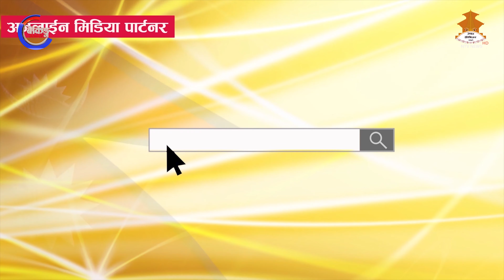गत ५ बर्षमा १३०० सय अर्बबाट ३२०० सय अर्ब ऋण लगानी पुग्यो || Dr. Chiranjibi Nepal, Ex Gorvenor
BANKING SEROPHERO ( नेपालको एकमात्र बिशुद्द बैंकिंङ्ग टेलिभिजन कार्यक्रम  )
PRESENTER :
Manoj Paudyal

GUEST :
Dr. Chiranjibi Nepal (Ex Governor, NRB)

PRODUCER :
Rangham Raj Aryal

RESEARCHER :
Dr. Shree Ram Pudsaini

CAMERMAN :
Rabin Bajgain

SOCIAL MEDIA EXECUTIVE :
Krishna Bahadur Khatri

ONLINE PRODUCER :
Ram Hari Neupane

STUDIO PRODUCER :
Govinda Thapa

GRAPHICS DESIGN :
Ramesh Thapa
Jay Giri

VOICE OVER :
Shyamananda Khanal
Shweta Tiwari

बैंक, बित्त तथा सहकारी संस्थामा कार्यरत कर्मचारी हरुलाई खुशीको खबर, आफ्नो शाखा / फाँट को व्यवसाय विस्तार गर्न चाहनुहुन्छ? हामि सहयोग गर्न सक्छौ, बैंकिंग एण्ड फाइनान्सियल सोलुसन प्रा.लि. काठमाडौं, सम्पर्क: ०१४६०११३३/९८५१०३६४९९/९८५१२४७९४८ ।

के तपाइँ बैंक तथा वित्तीय संस्थाबाट कर्जा लिने सोचमा हुनुहुन्छ? अथवा कर्जा लिने प्रक्रियामा कुनै दुबिधा छ? हामीलाई सम्झनुहोस “सम्पूर्ण बैंकिंग तथा वित्तीय समस्याको समाधान” भन्ने मूल नाराका स्थापित ‘बैंकिंग एण्ड फाइनान्सियल सोलुसन प्रा.लि.’ कोटेश्वोर, काठमाडौं, नेपाल । फोन न.: ०१-४६०११३३, सिधा सम्पर्क: ९८५१०३६४९९ र ९८५१२४७९४८ ।

यस कार्यक्रमका साथमा रास्ट्रीय बाणिज्य बैंक लिमिटेड, नेपाल बैंक लिमिटेड, कृषि बिकास बैंक लिमिटेड, मुक्तिनाथ विकास बैंक लिमिटेड, गोर्खाज फाइनान्स लिमिटेड, एनएलजी इन्स्योरेन्स कम्पनि लिमिटेड, रिलायबल नेपाल लाइफ इन्स्योरेन्स लिमिटेड ।